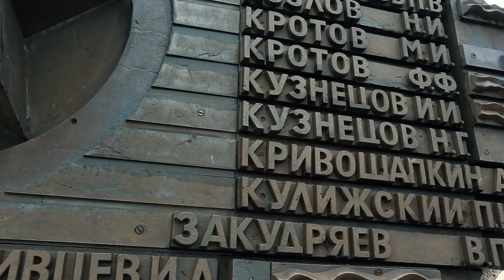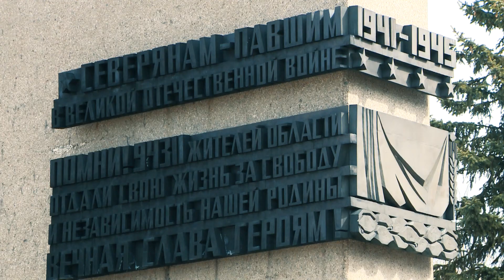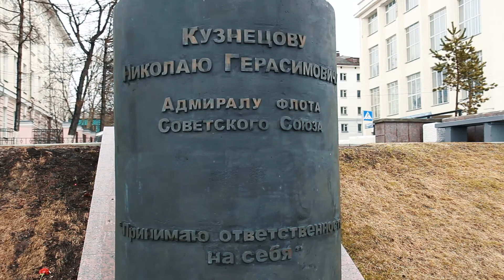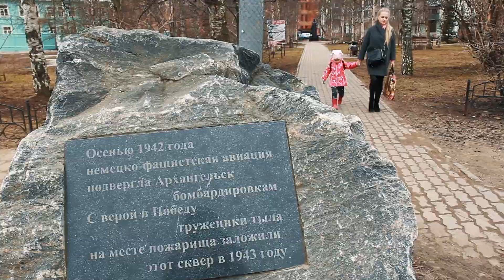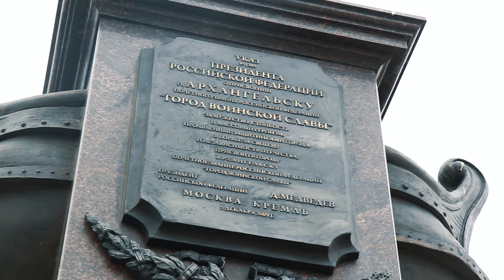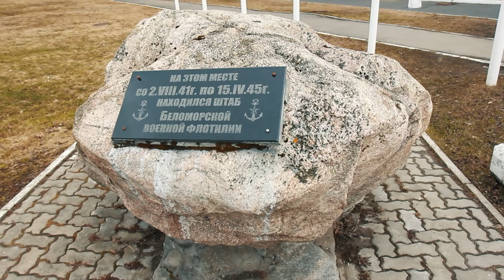09 05 2020 Программа Памятники Победы